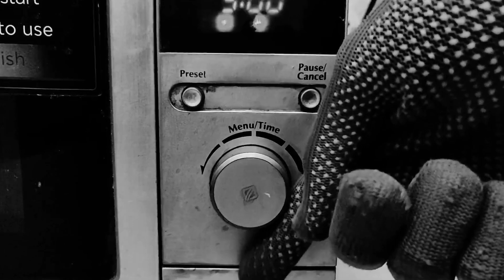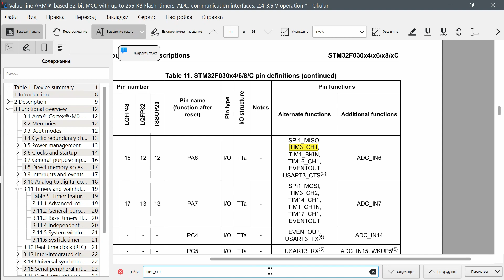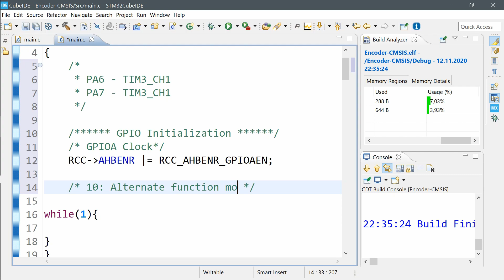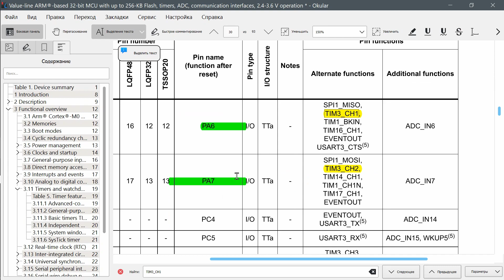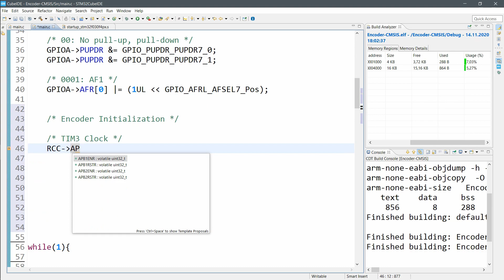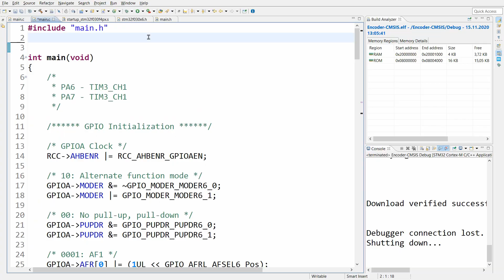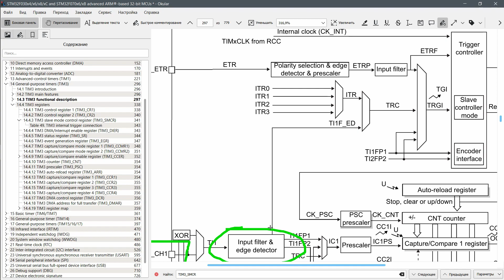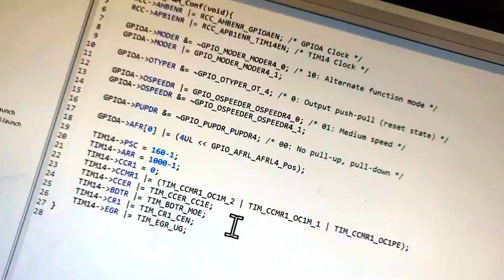Энкодер 🕹️ и STM32 подключение (на CMSIS и HAL)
✒️ Благодаря возможности работы некоторых таймеров с накопительным (инкрементальным) энкодером его можно подключать аппаратно. Таким образом после настройки и подключения изменения в счетчике будет происходить независимо. Но кроме обычной настройки рассмотрен способ определять вращение путем настройки прерывания по триггеру .